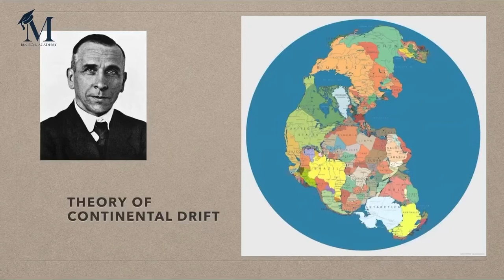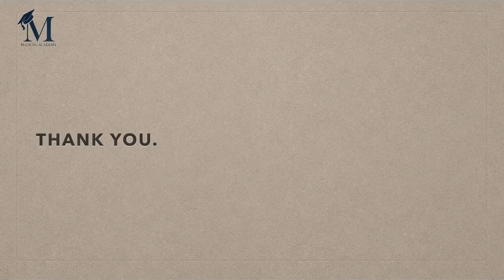Continental Drift Theory - Alfred Wegenar | Robin Naorem